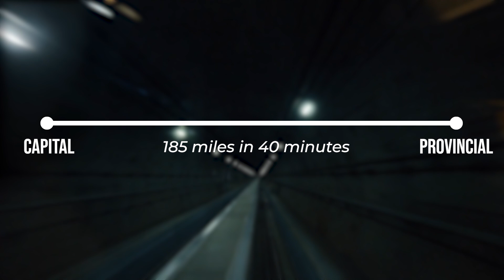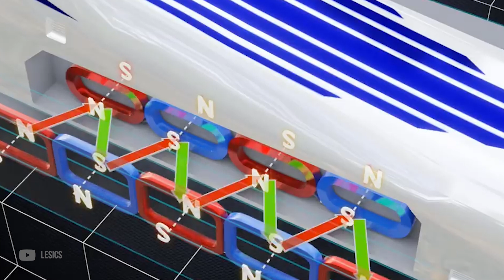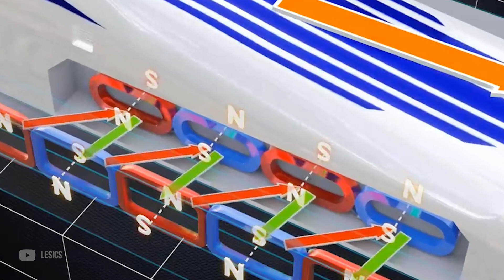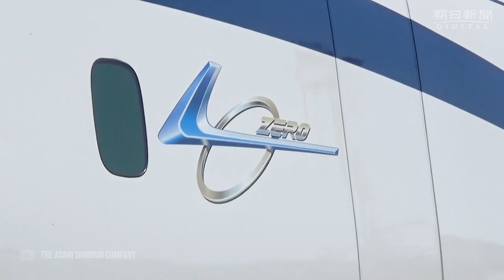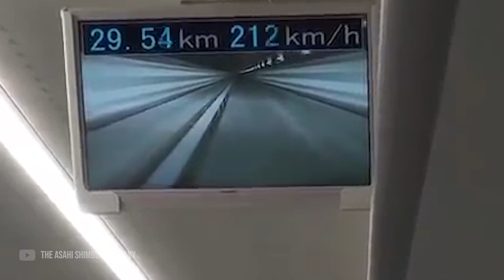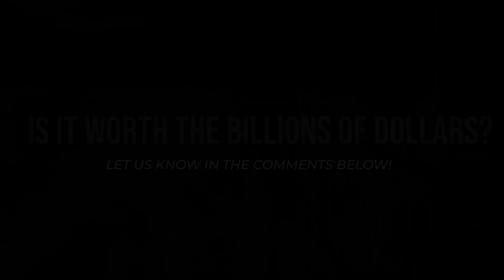$100 Billion Bullet Train in Japan: The Fastest Train in the World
In this video, we will review Japan’s world record breaking Maglev L0 passenger train with the speed of 374 miles per hour. This high technically fast train is eventually intended to run between Tokyo and the provincial city of Osaka in Japan, and will be completed in two phases. The first phase will run from Tokyo to Nagoya by 2027, and the second phase will run from Nagoya to Osaka by 2045. Japan is determined to be the pioneer of fastest trains in the world.